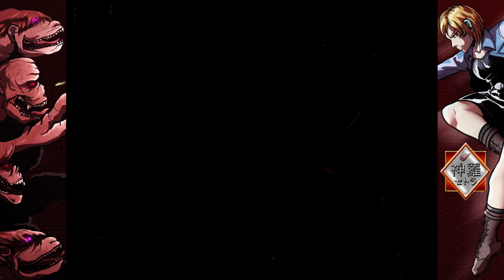[FR]Parasite Eve 2 - Mode Bounty/Arme à Feu Uniquement 100% Ep03 FIN(2022/Textures HD/Duckstation)